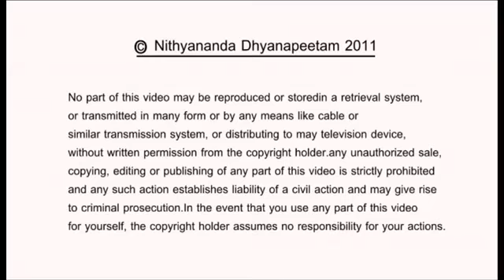Scientific Experiments on Kundalini Awakening by Nithyananda on Guru Purnima 15 July 2011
Experience Kundalini Awakening and Levitation - Inner Awakening

This video is a landmark video showing the effects of Kundalini Awakening, with scientifically proven brain wave patterns. Living enlightened master Paramahamsa Nithyananda first talks about Kundalini Awakening on the auspicious day of Guru Purnima and then the experiment showing the effects of Kundalini Awakening on the brain wave patterns is shown.